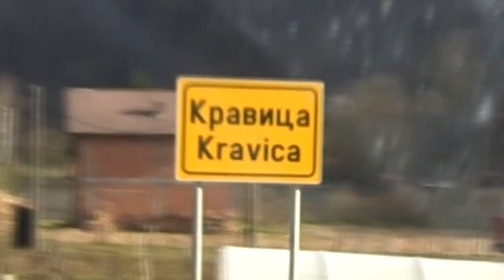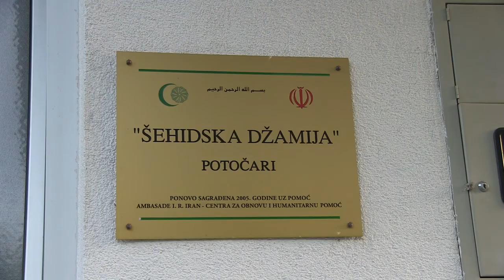Podjela humanitarne pomoci za 12 porodica u okolini Potočara 11/2016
Donacija u vrijednosti od 1100 € koju su potpomogli H.U. MEDALJON iz Austrije sa 600 €, Hamidović Eso iz Amerika sa 200 USD a preostali iznos su dali humani ljudi koji žele ostati anonimni. Podjeljeno je svakoj od 12 porodica po 100 kg brašna kao i ostalih prehrambenih namirnica u vrijednosti od 155 KM.
Donacije je dostavio naš požrtvovani humanitarac Nuhanović Sejdalija rodom iz Kaludrana nedaleko od Zvornika. Snimak i montožu je uradio naš vrijedni brat Rabić Jasmin iz Gradačca
Neka Allah swt obilato nagradi svakoga koji pomaže one kojima je pomoć prijeko potrebna jer BITI ČOVJEK NIJE TEŠKO...